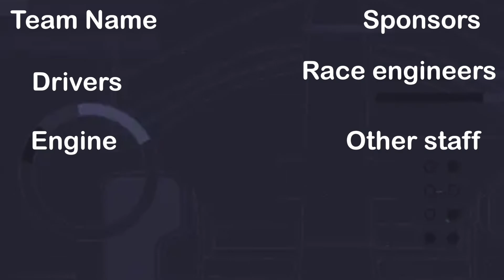(Team already made) watch from Ep1